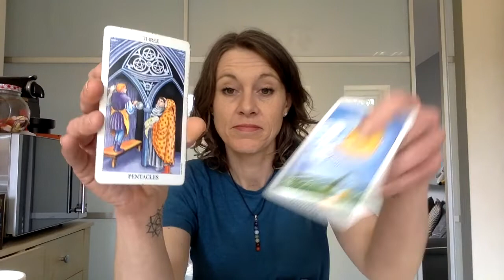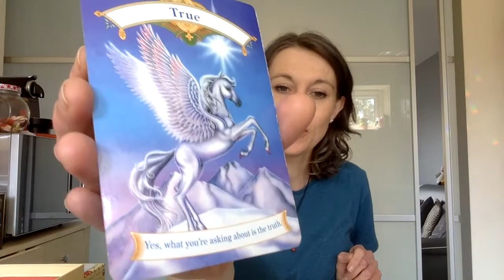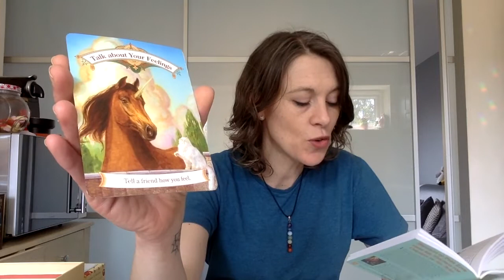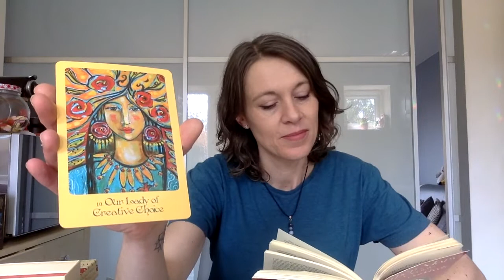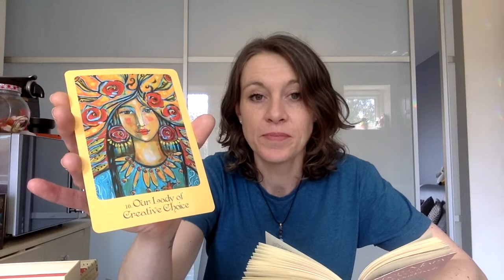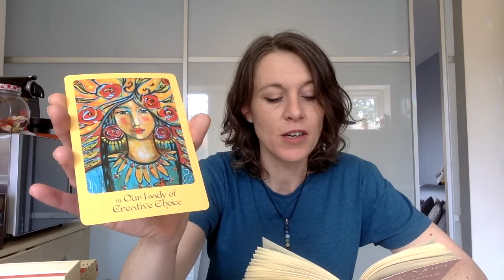DIVINE FEMININE - CALM DOWN!!! I thought that this is what you WANTED???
Follow over on Facebook @thechanneloflove666